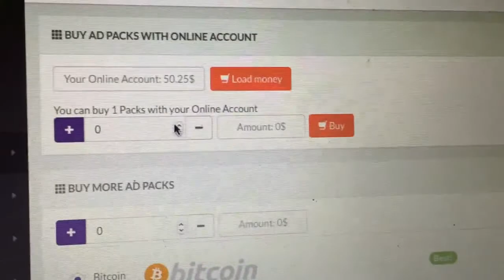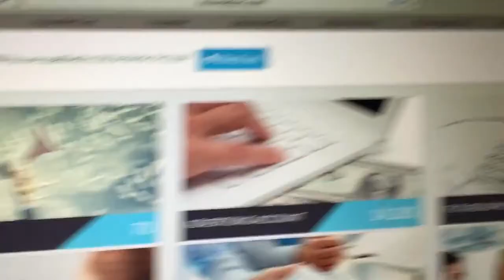♛ VAIRUOTOJO DARBAS Darbas Is Namu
akcijų birža papildomas darbas klaipedoje elektronines knygos verslo vadyba motyvacinis laiškas pavyzdys kaip sutaupyti pinigu darbo skelbimai taurageje smulkus verslas siulo darba vairuotojams b kategorija ieskau darbo utenoje.